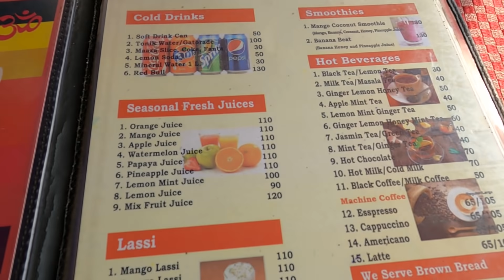МЕЙН БАЗАР- Самое Любимое Место Среди Туристов | Стоит ли посещать Мейн Базар в Дели?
@vkusnayaindia МЕЙН БАЗАР- Самое Любимое Место Среди Туристов | Стоит ли посещать Мейн Базар?
Мейн Базар-как знакомо это название для многих  туристов! Чем же так манит район Пахаргандж иностранцев? Что же там такого привлекательного? Мы решили съездить туда  и увидеть все сами! Покажем и все расскажем вам об этом популярном среди туристов месте, а вам уже решать, где лучше останавливаться, приехав в Индию!
С уважением,
Аамир и Ирина